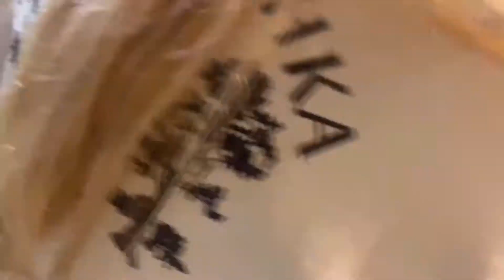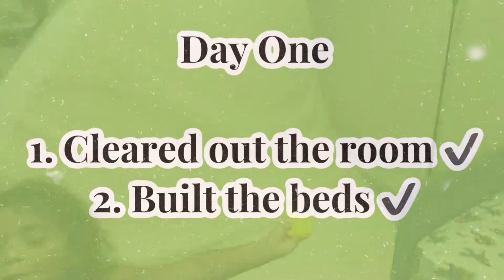TODDLER BOYS BEDROOM MAKEOVER // TRANSFORMATION // SHARED BOYS BEDROOM